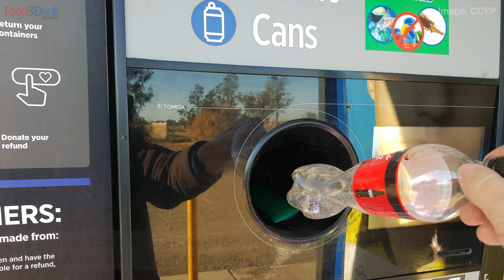ICYMI: Top 5 news stories from the week | 21 April | Food & Drink Business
Food & Drink Business keeps you up-to-date and in-the-know with its daily digital news, weekly video news bulletin and its ICYMI: Top 5 stories of the week.